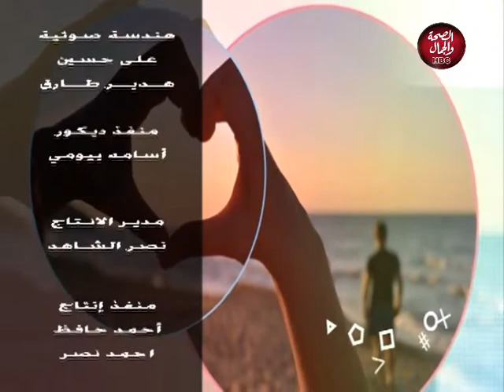سعادتك معانا | مبادرة أطمن احنا بنحبك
تقديم : ابراهيم الشربيني
في ضيافته : سامح دريم ـ مسئول مبادرة أطمن احنا بنحبك
إيناس بندقة
عزة الهوارى
يحيى

قناة_الصحة_والجمال# برامجنا